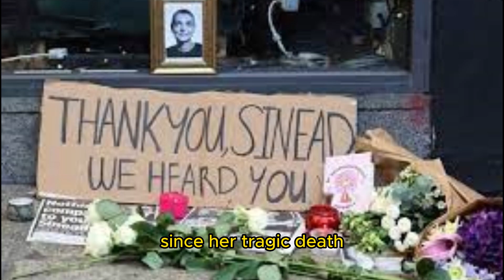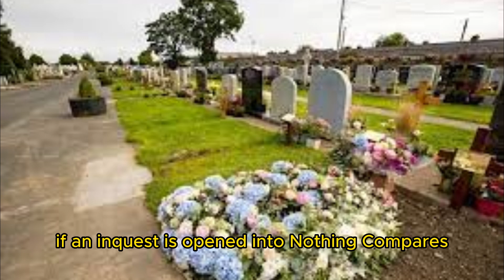Sinead O’Connor’s final resting place confirmed as peaceful plot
Sinead O’Connor’s final resting place has been confirmed as a peaceful plot in south Dublin called The Garden.

Pictures of the beloved Irish singer’s grave show it adorned with pale roses and the blue hydrangeas that had surrounded her coffin as it was driven through the coastal town of Bray, Co Wicklow.
Welcome to BRF Report channel - Breaking news: Factual reports
Daily hot news updates from the European Union, the United Kingdom and the military situation in Ukraine. Socio-economic development policies from the Council of the European Union. Report on the energy crisis in Europe.

Thannk for watching!
Please like - share the video and express your opinion in the comment section below each video.